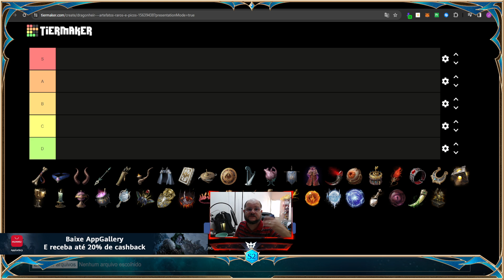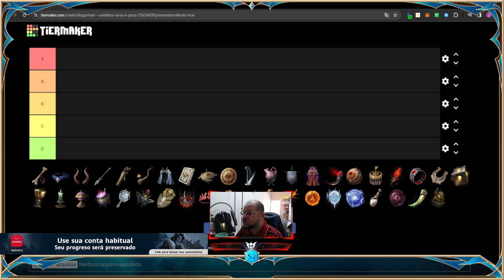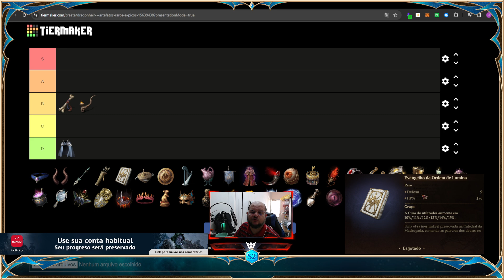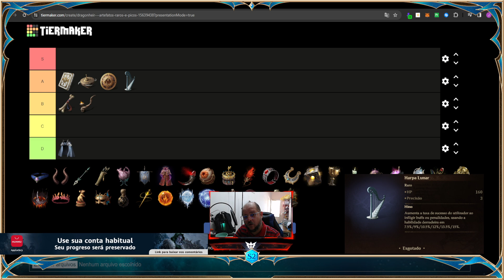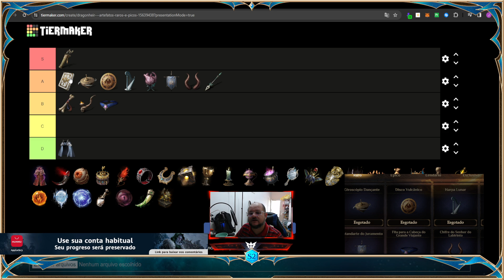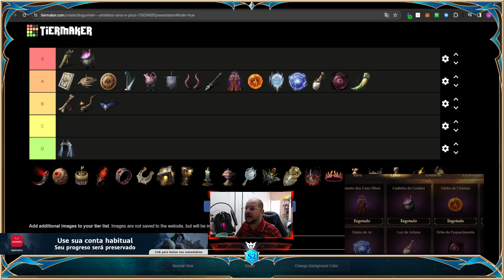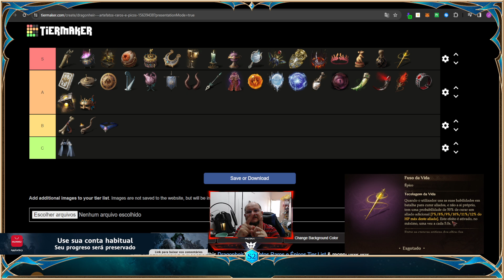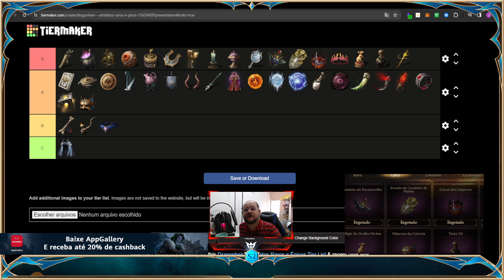TIER LIST DE ARTEFATOS RAROS E ÉPICOS - Dragonheir: Silent Gods Season 2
JUNTE-SE À 2ª Temporada EM DRAGONHEIR
Assista às transmissões do Dragonheir para ganhar Twitch Drops. Vincule a conta agora

🌟 A espera acabou, aventureiros! Está no ar a tão aguardada TIER LIST DE ARTEFATOS RAROS E ÉPICOS para a SEGUNDA TEMPORADA de Dragon Heir: Silent Gods! 🎉🐉 Neste vídeo, eu, Neno Sabido, vou guiar vocês através de uma análise detalhada de cada artefato, ajudando a construir o time perfeito para alcançar a vitória nesta nova fase do jogo.

🛡️⚔️ Descubra os artefatos que se destacam, suas sinergias estratégicas e como eles podem elevar o desempenho do seu time. Seja você um veterano experiente ou um novato ansioso para aprimorar suas estratégias, essa TIER LIST é essencial para dominar a SEGUNDA TEMPORADA.

💬 Participe da conversa! Deixe seus comentários, compartilhe suas próprias experiências com artefatos e faça parte dessa comunidade que cresce a cada dia. Suas opiniões são importantes!

🔔 Certifique-se de estar inscrito no Canal Neno Sabido e ative as notificações para não perder nenhum episódio crucial, guia estratégico ou análise aprofundada. Estamos construindo juntos o caminho para o sucesso em Dragon Heir: Silent Gods.

⚔️ Prepare-se para elevar sua estratégia a um novo patamar! Assista agora à TIER LIST DE ARTEFATOS RAROS E ÉPICOS - SEASON 2 e garanta que seu time seja imparável nesta temporada! 🌐🎮

✦  Torne-se um apoiador do Canal, fazendo uma doação ✦

00:00 - INTRO
02:41 - ACESSO DO LINK